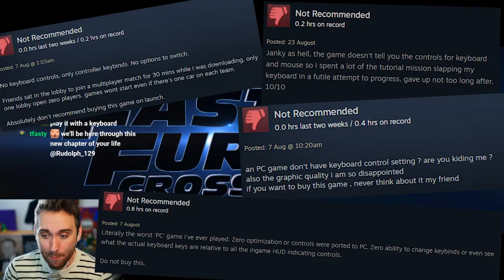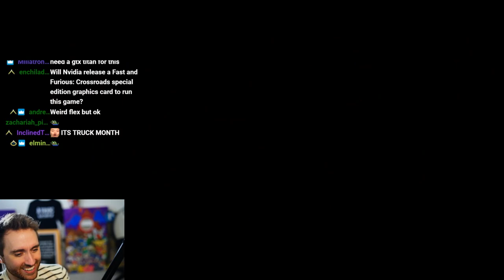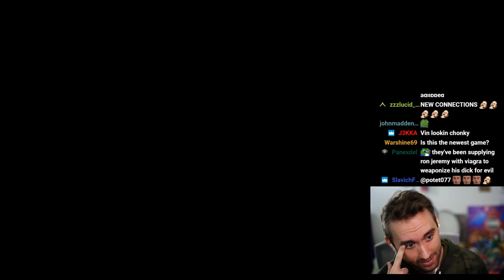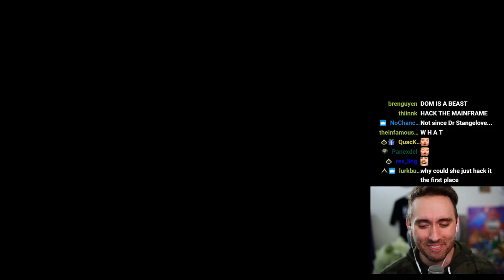The Worst Game of 2020.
I give it a "Family" out of 10. Game of the Year.

Edited by: Quack